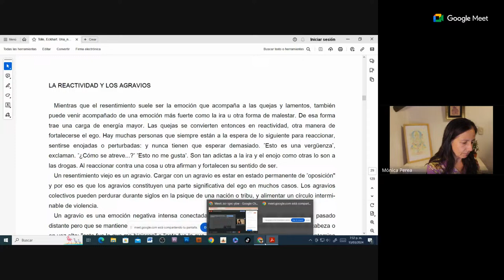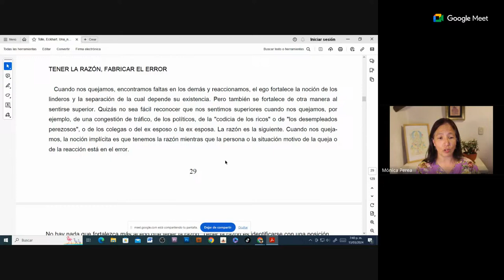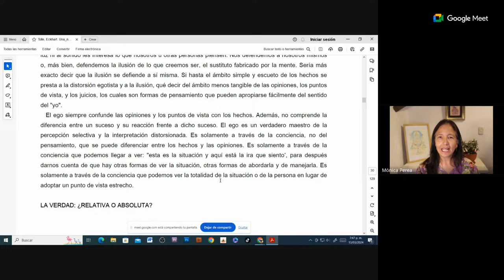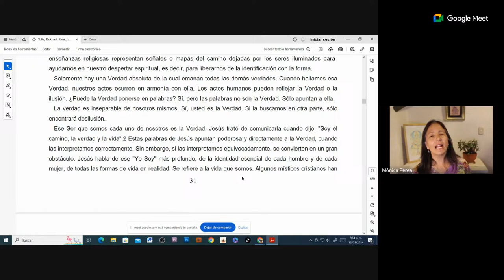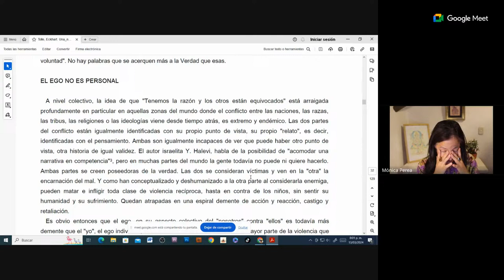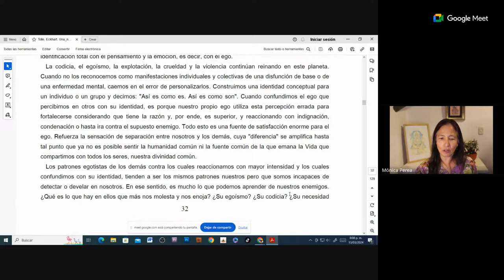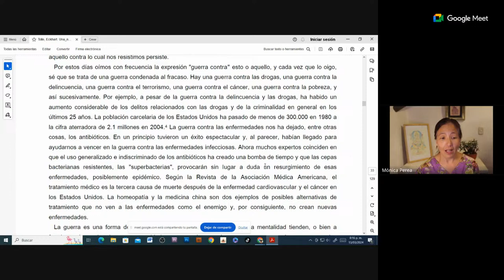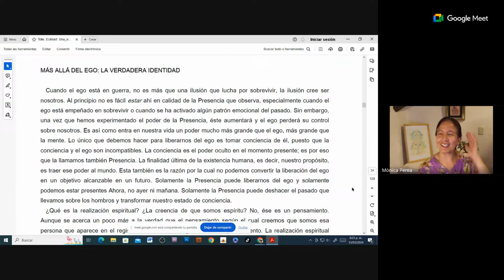La esencia del ego. Una nueva tierra cap. 3 ¿Qué tanto te gusta tener la razón?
Vamos a seguir comprendiendo qué es lo que hace el ego con nosotros, cómo nos controla. Así que si ya sientes físico cansancio al no poder controlar a este "pequeño tirano", pues ven esta noche y revisamos cómo amaestrarlo.

Leer para despertar es una iniciativa de lectura en voz alta, conducida por Mónica Perea, que es literata de profesión. Dedicada por muchos años a comprender cómo la consciencia puede ser también visitada y quizá comprendida a través del lenguaje y sus competencias. Es decir que leer, escribir y aprender a hablar desde un estado de presencia, puede conducirnos no sólo a conocernos más sino a expandir nuestro ser.

También puedes seguir el programa y regalarnos un Me gusta, si te gusta.

Y, por último, si te gusta hacer donaciones cuando sientes que lo que observas nutre, alimenta o engrandece tu espíritu, serán muy bien recibidas y puedes hacerlo a través del enlace que te dejamos.  Gracias infinitas por permitirnos seguir creando este contenido.